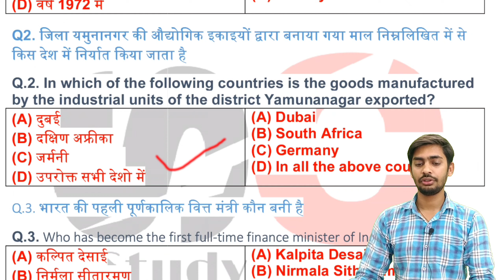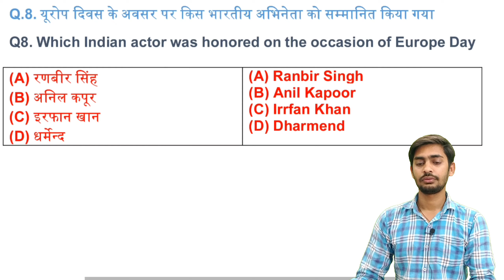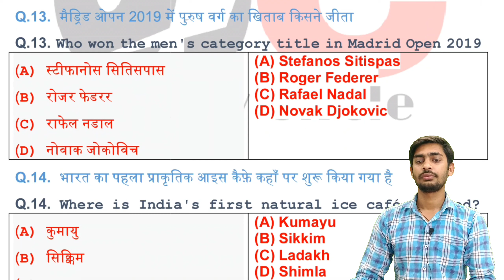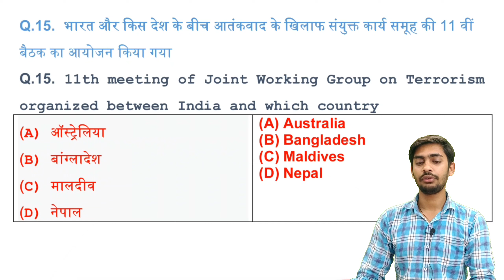general knowledge questions and answers in hindi | general knowledge ke question || study circle